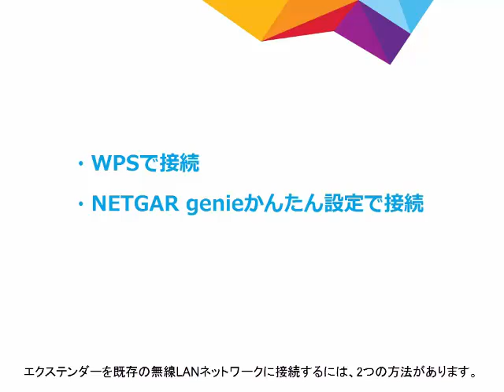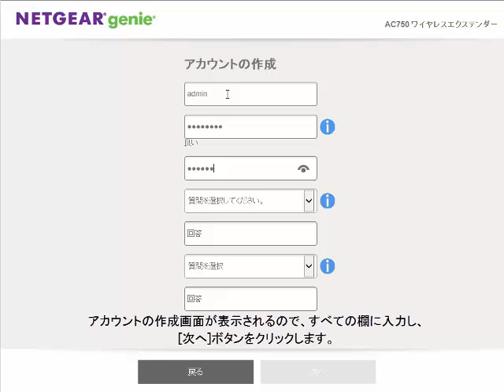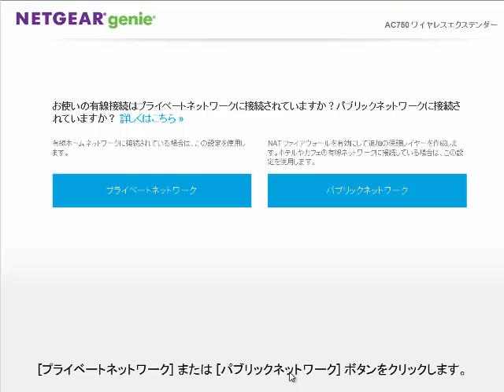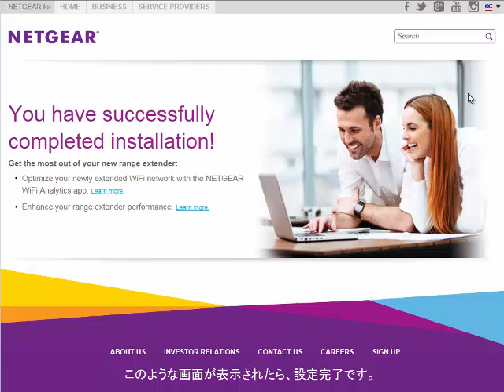EX6100 セットアップ方法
EX6100 ワイヤレスエクステンダー（無線LAN中継機）の初期セットアップ方法についてご案内­します。
WPSを使ってボタンを押すだけで設定できるほか、画面の指示にしたがって手動で設定­することもできます。